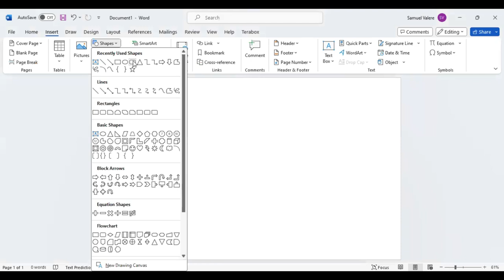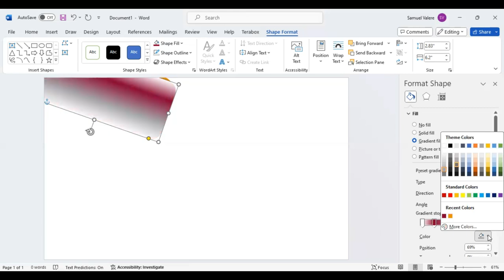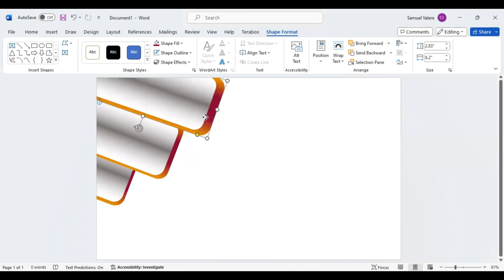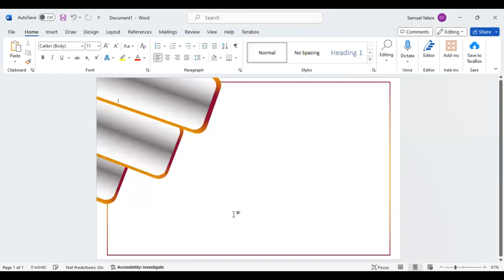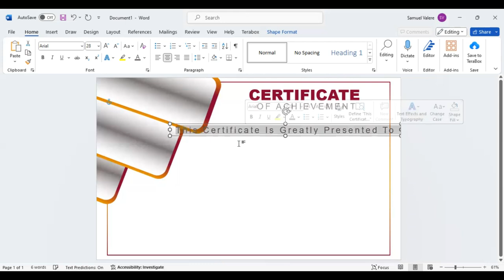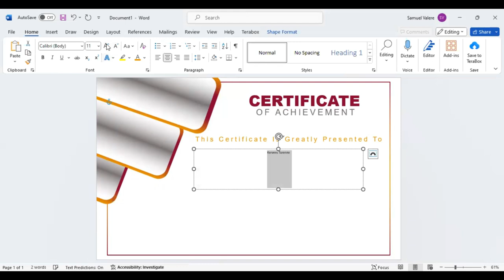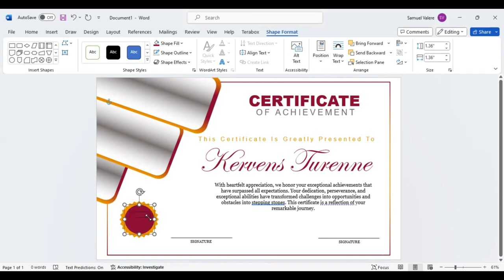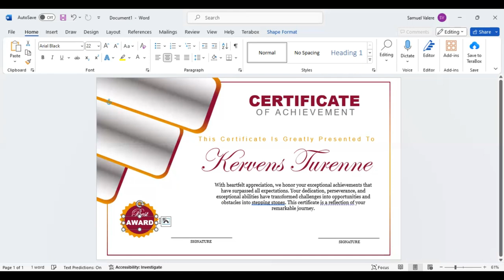Certificate of Achievement Best Award | MS Word Design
Celebrate your team's achievements with certificates designed in MS Word, a testament to their hard work and dedication.